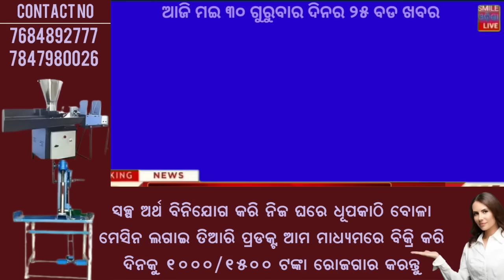30 MAY 2024 ! ଛାତ୍ରଛାତ୍ରୀଙ୍କୁ ମିଳିବ ମାଗଣା ଲାପଟପ୍ ! Today breaking news Odisha ! Smile Odisha